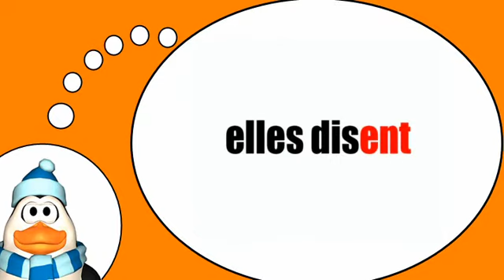Französisch = Das Verb = sagen = im Präsens